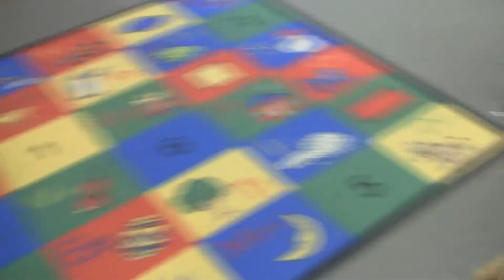Vicki Hooke & Snow Melting Predictions Finale!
Grade 3 teacher Vicki Hooke of Ecole Crescentview gives us the inside scoop for the finale of their snow-melting-prediction contest!